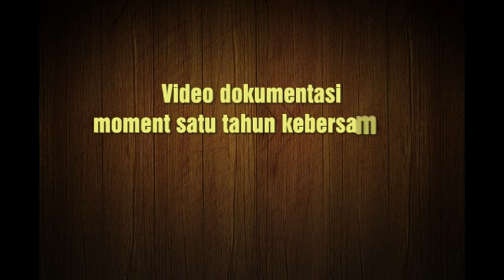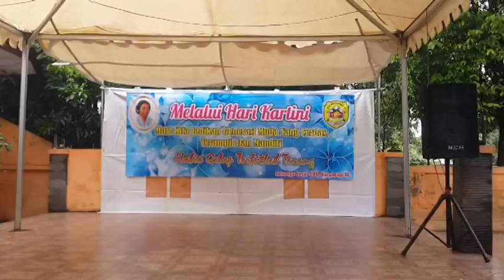PENGOBAT RINDU DI NEMAGA 2B 2015- 2016 PART 1